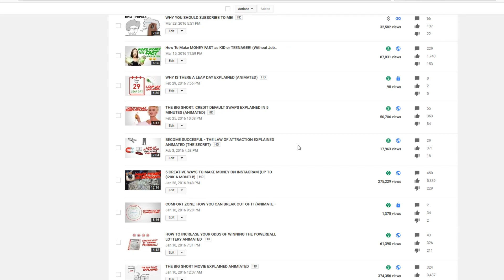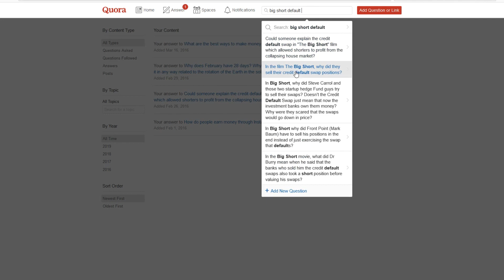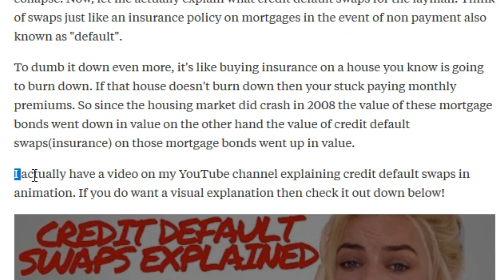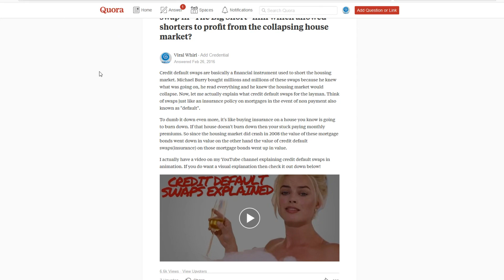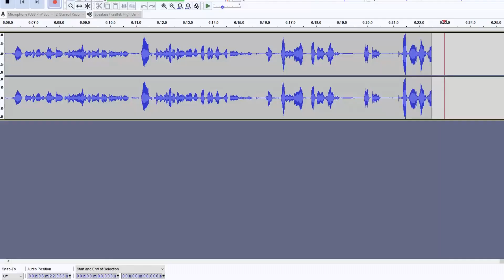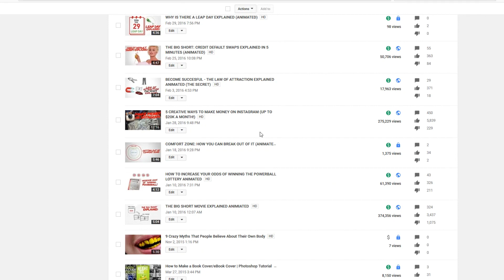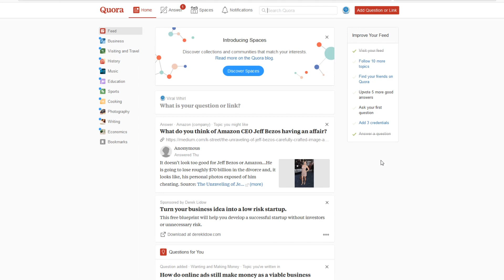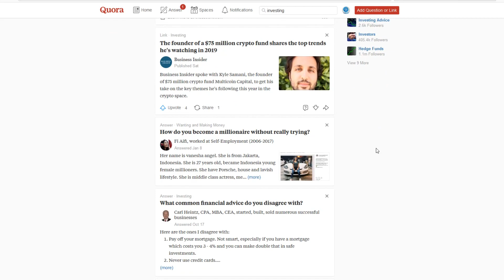How I Used This Simple TRICK to Get 500k+ VIEWS on ONE Youtube Video!!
👉👉 Want to Make a Full-Time Income Online?

In todays video I show you guys how I used a simple trick to get 500k views on one video!! You can actually do the same thing to get views and subscribers on your channel.. When starting out it can be really hard to even crack 100 views but with this method I promise you guys will be getting views in no time, Enjoy!